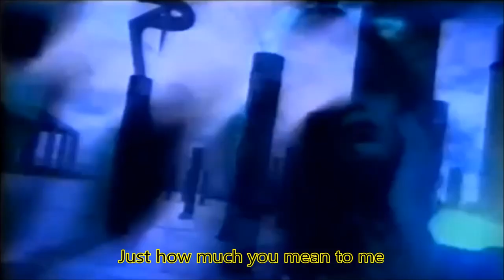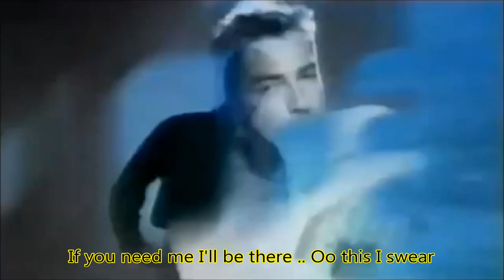Richard Darbyshire - This I Swear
The lovely and iconic Edwige Fenech is an Italian actress of 70's.